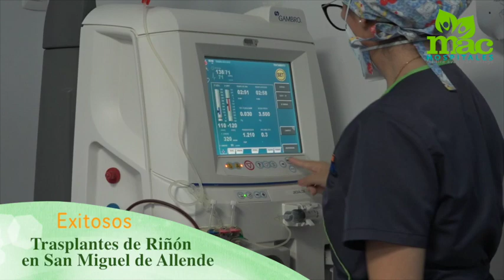Para la insuficiencia renal no hay edad, aunque los casos en jóvenes cada vez son más frecuentes.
Para la insuficiencia renal no hay edad y el Hospital MAC: San Miguel de Allende es el único con el área de Nefrología al alcance y con lo necesario para los pacientes, hasta trasplantes de riñón se realizan.